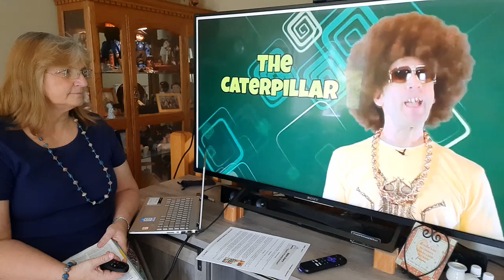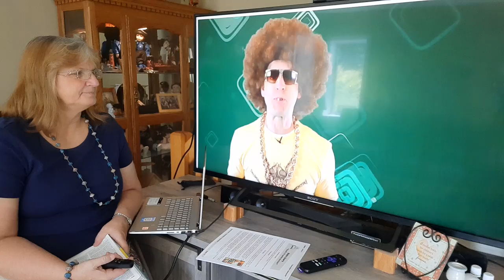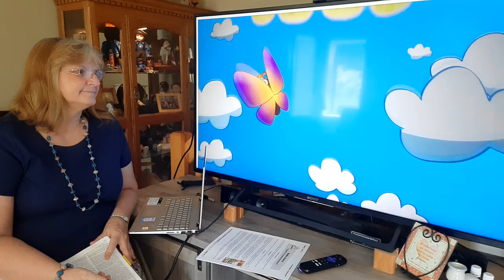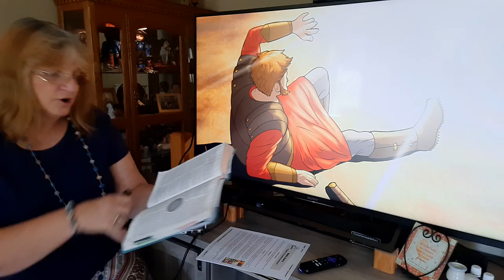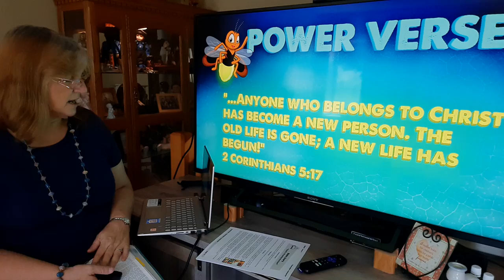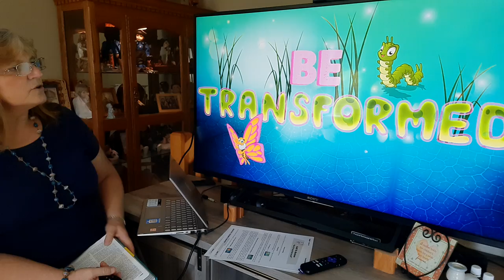VP Kids Video Bugs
Small Creatures...Big Lessons - Caterpillar Butterfly 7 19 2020